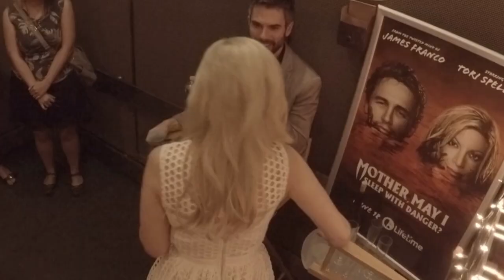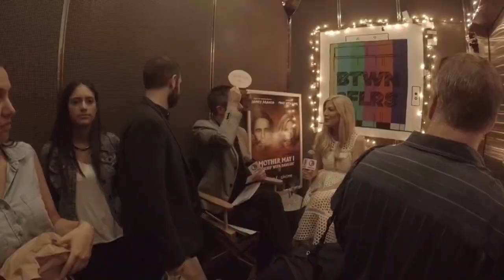Tori Spelling Thanks James Franco on BTWN2FLRS w/ Shawn Hollenbach | Lifetime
Tori Spelling and surprise guest, but not really, James Franco, talk about the upcoming premiere of Mother May I Sleep with Danger on this episode of BTWN2FLRS with Shawn Hollenbach.

/posts